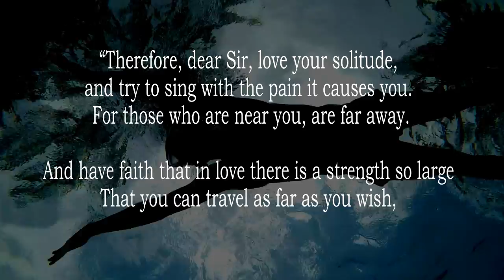The Principle of Inner Necessity by Savfk [CC-BY royalty free music]